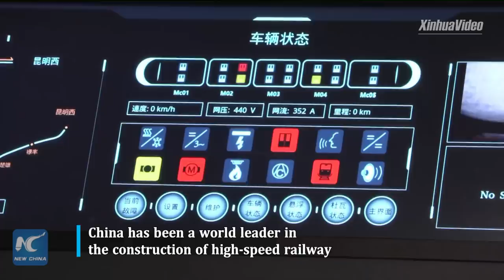Superfast maglev train prototype unveiled in China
Superfast! A domestically developed maglev train prototype has been unveiled in Chengdu, China. The superconductor technology the train employs could make it faster and lighter than its peers.